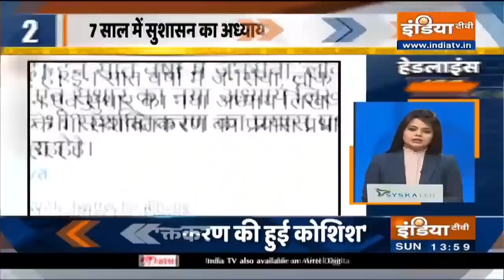Headlines 100: Top Developments Of The Day | May 30, 2021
Catch all the latest updates of the day only on Headlines 100: Top Developments Of The Day bulletin.